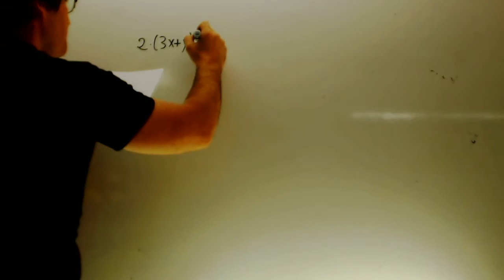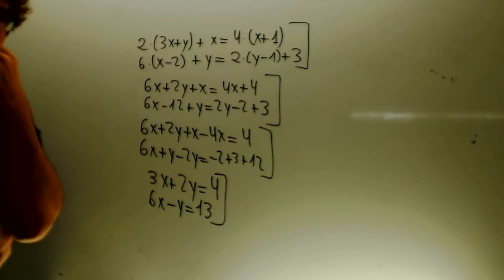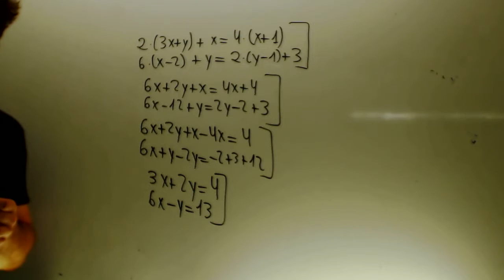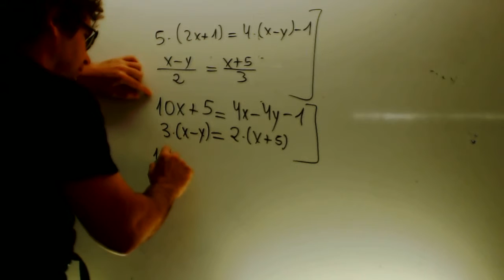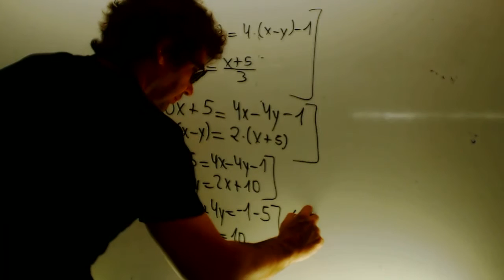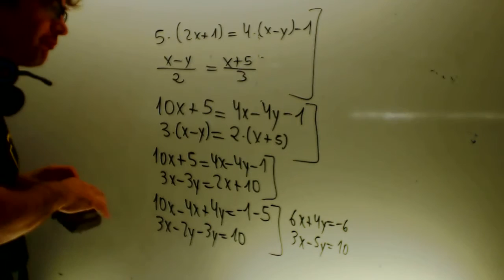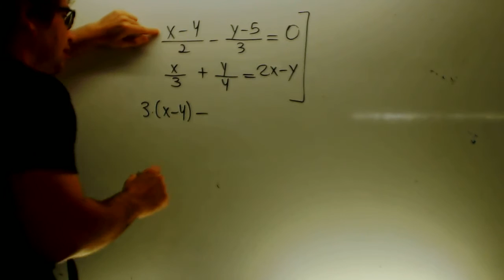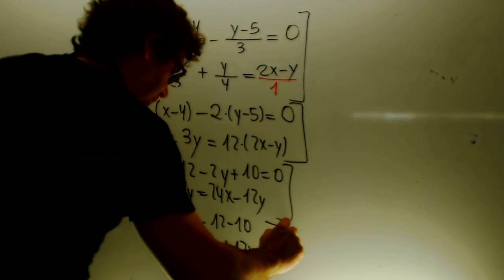Sistemas de ecuaciones parentesis denominadores Matematicas 3 ESO Academia Usero Estepona